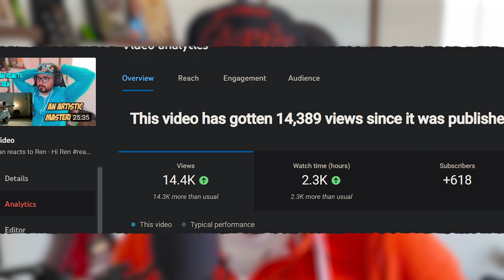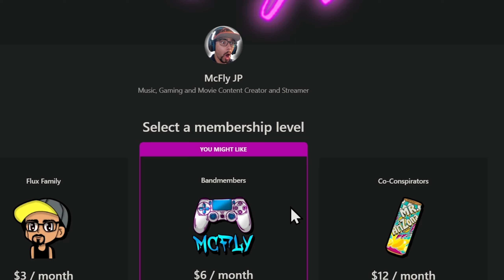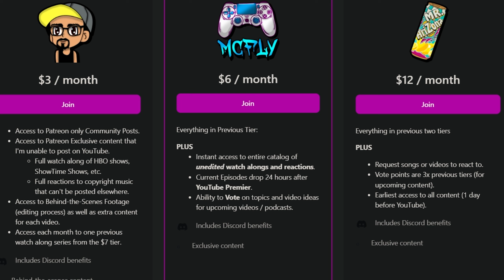Musician Reacts to Ren - Sick Boi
We come right back to Ren with this reaction. the immediate follow up to his amazing performance in Hi Ren, Ren discusses the medical industry and the music industry and how they have let him down.

0:00 Intro
1:25 Reaction
12:23 Review/Breakdown of song